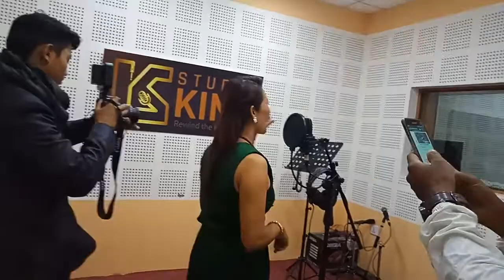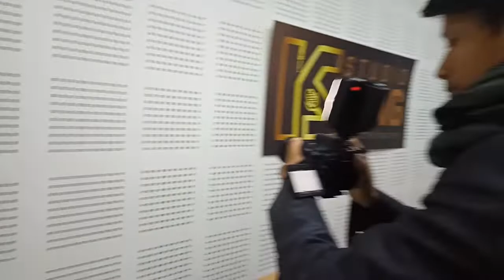Merina rai ले गायो फस टायम गायो एस्तो गित ।। शब्द सङ्गीत sukha dev rai ।। गालाई मा कोठी todays nepal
Guest-sukha dev rai
singer- merina rai